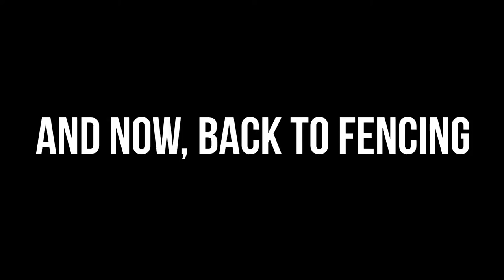STUPENDOUS CASPIAN! Vlog_567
Something a little different today.